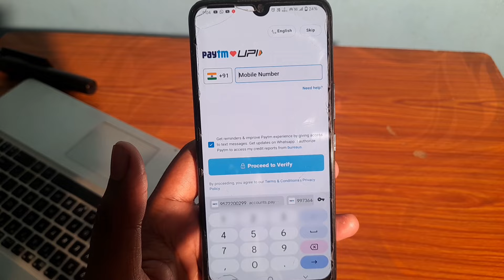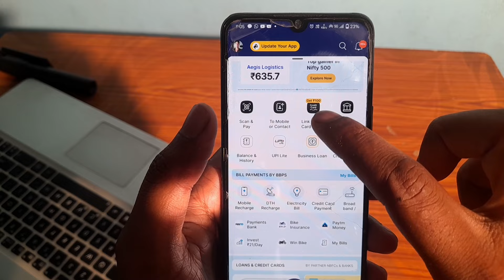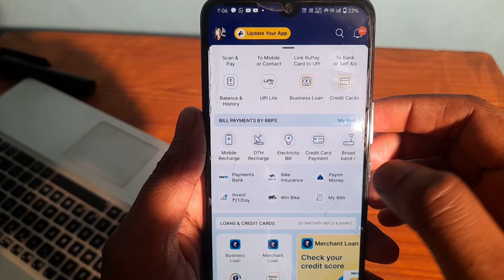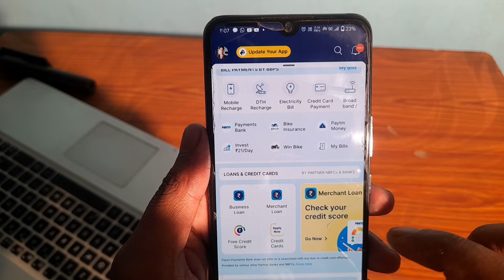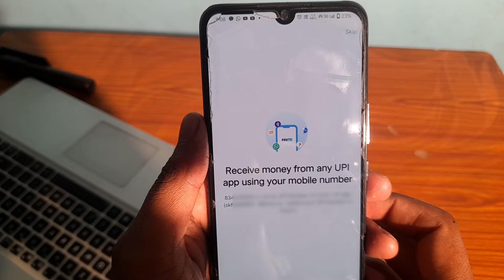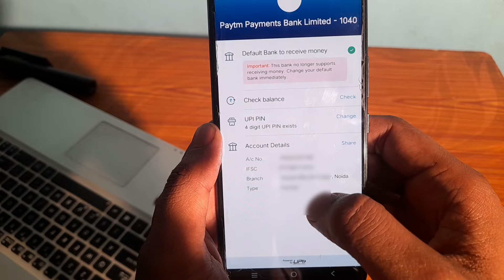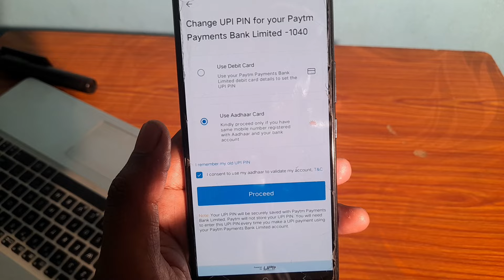Paytm new account opening good news | how to create Paytm account without ATM debit card 2024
Video About

Download Paytm App Link 🔗

paytm new account opening good news
paytm not accepting new account opening
paytm new account not opening
paytm new account not accepted
paytm new account opening problem
paytm payment bank open account error
paytm payment bank open account error problem
paytm new account open problem
paytm new account problem
how to create paytm account 2024
how to create paytm wallet 2024
how to create paytm bank account 2024
how to create paytm account malayalam 2024
how to create paytm merchant account 2024
how to create paytm account new update
how to create paytm account in 17 years
how to create a account in paytm
how to create paytm account with voter id
how to create paytm account in 2024
how to create paytm wallet in 2024
how to create paytm account in telugu 2024
how to create paytm account in bangladesh 2024
how to create paytm account without bank account 2024
paytm mein naya account kaise banaen
paytm mein naya account kaise banaye
paytm mein new account kaise banaye
paytm mein new account kaise create karen
paytm me new account kaise banaye